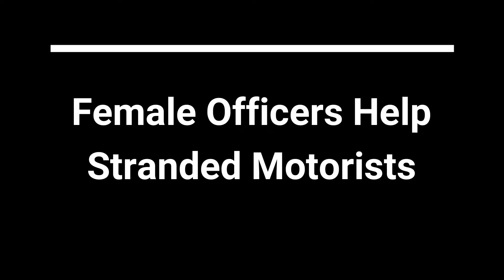Female Officers Help Stranded Motorists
Two female motorists help a stranded motorist.